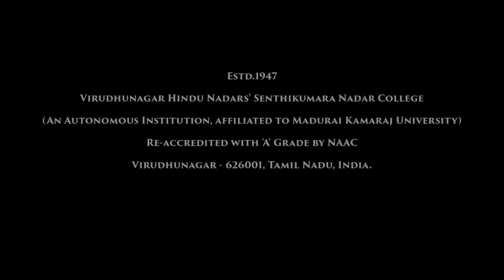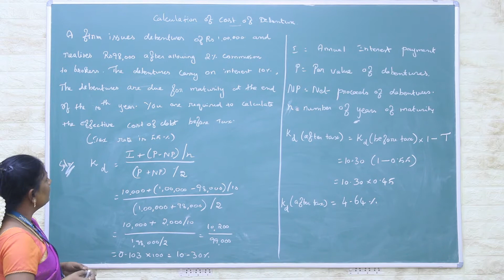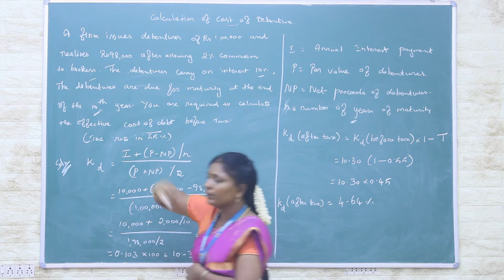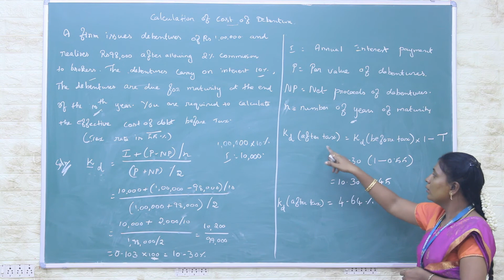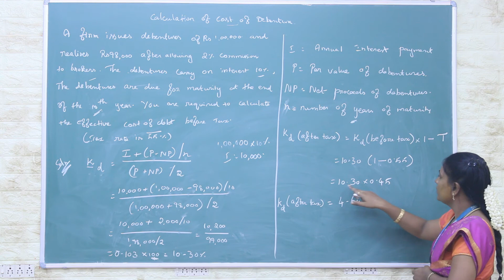Calculation of Cost of Debenture | Financial Management | V.H.N.S.N.College (Autonomous)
Dr.S.Tamil Selvi M.B.A., Ph.D
Assistant Professor in Management Studies
V.H.N.S.N.College (Autonomous),